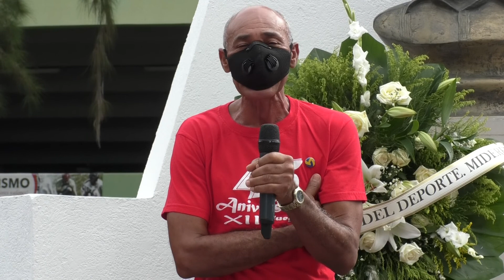Dirigente de los años 1974 e Dia de deportes 7-11-20